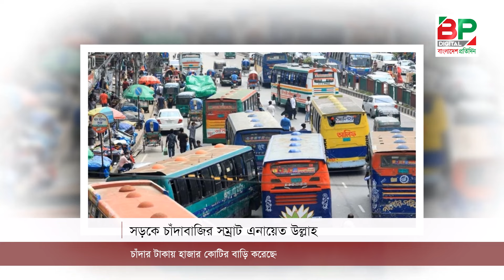সড়কে চাঁদাবাজির সম্রাট এনায়েত উল্লাহ | Extortion on the road | Bangladesh Pratidin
সড়কে চাঁদাবাজির সম্রাট এনায়েত উল্লাহ